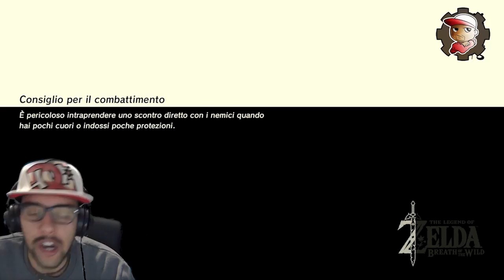Zelda - Breath of The Wild - il let's play più strambo del tubo!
Continua il nostro strambo Let's Play nelle terre di Hyrule...Ma...se la mia attenzione viene catturata da ogni farfalla che passa questo gioco non lo finirò mai!